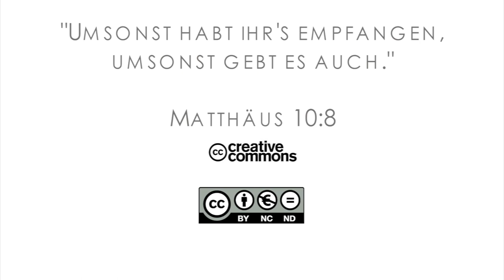15Q02 / 02 - Die Pistole, die nicht feuerte Teil 2